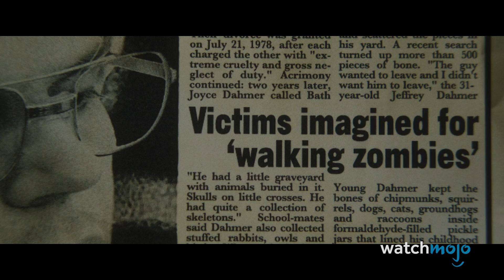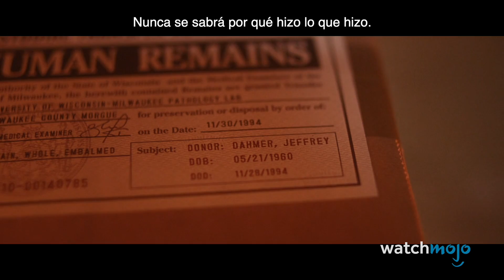¡La Muerte de Jeffrey Dahmer EXPLICADA!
Para este vídeo, veremos cómo su obsesión infantil por los muertos pasó a la edad adulta, lo que lo llevó a una ola de asesinatos durante 13 años y, finalmente, a su propia muerte.